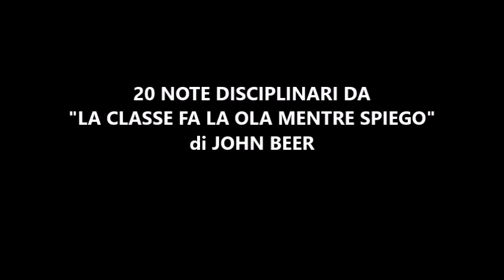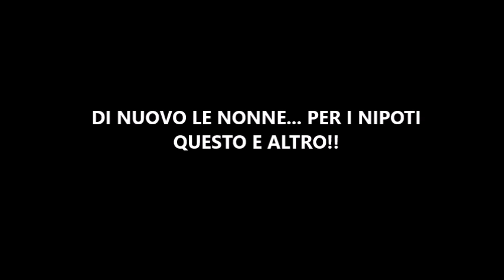20 note disciplinari da "La Classe fa la Ola mentre spiego" di John Beer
John Beer è un ventiduenne che non si è ancora stancato della scuola, a quanto pare. Ci racconta una sua tipica giornata scolastica per poi avviarci ad alcune delle più strane note disciplinari presenti sul mercato nero dei registri scolastici